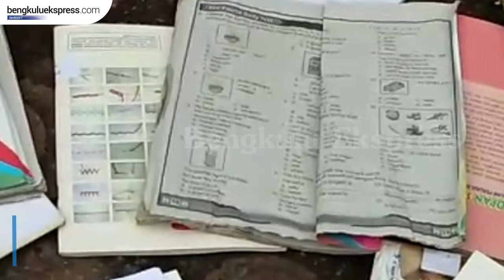MASUK SEKOLAH PERDANA, SISWA DAN GURU JEMUR BUKU